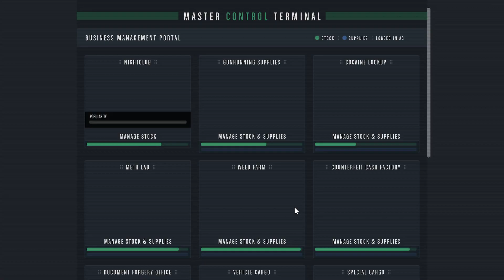GTA online has this ever happened to you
During this nightclub sale I randomly blew up by a mine. I watched and listened several times and cannot figure how or where it came from, please help